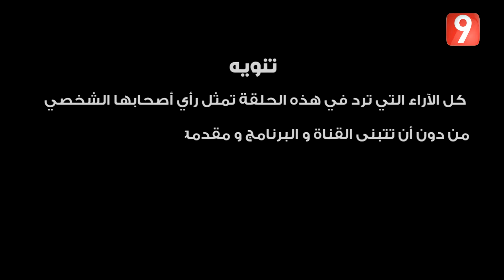الإختيار | الحلقة 02 الجزء الرابع